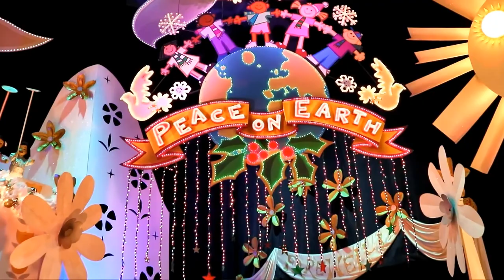Disneyland. Last Holiday Season Weekend 2017/2018. Simply Awesome!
Hi Everybody, Our first time back to Disneyland in 2018. The last weekend of the Holiday season 2017/2018. So happy with the low light capability of the Canon sl2 camera. Just look at the picture quality inside It's A Small World Holiday. Have an awesome day, Billisa